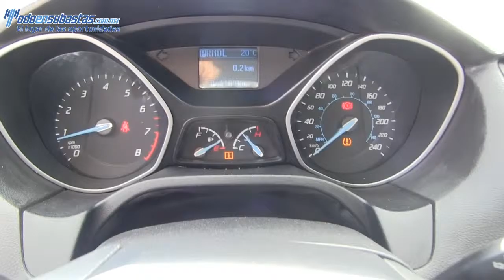141297 Ford / Focus / 2013